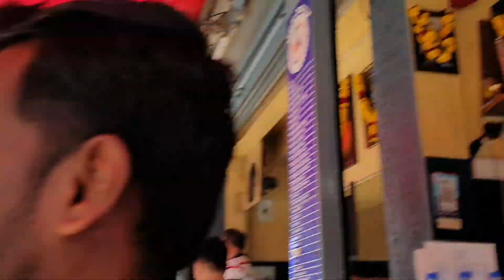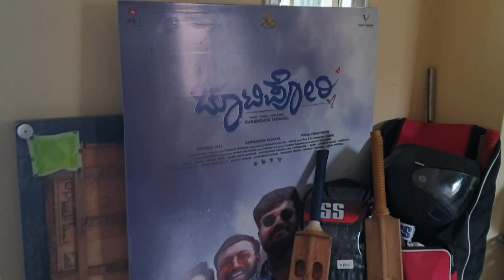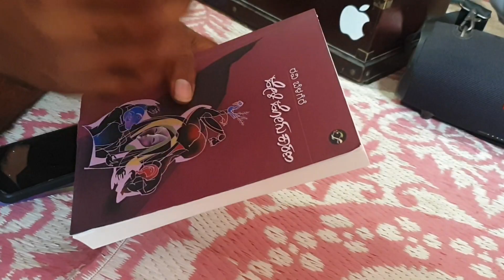Beloved Vlog| Watch Till End| Kannada Vlogs| Sachin Vlogs